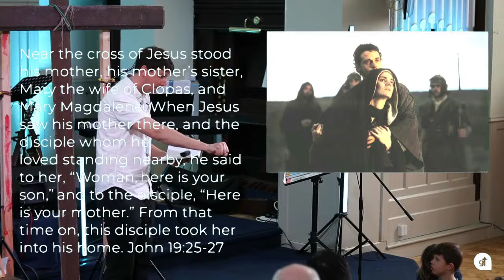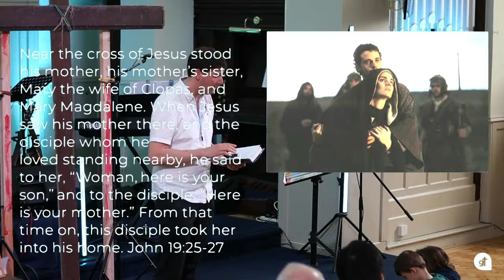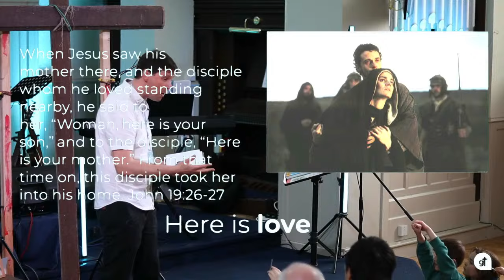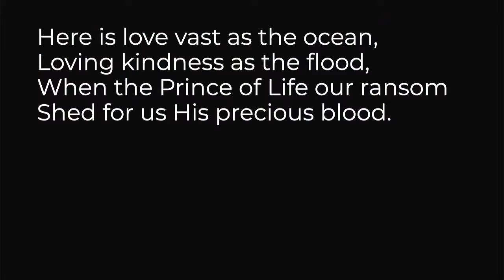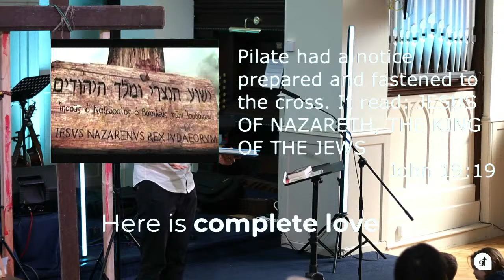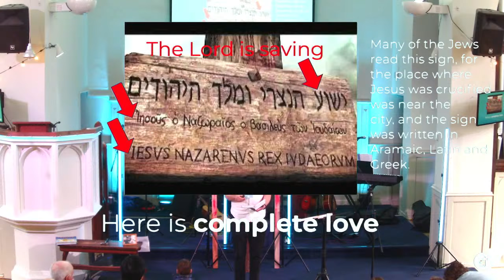John 19:17-37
We’re a church for people who don’t 'do' church. We’re a local, friendly little community meeting in Temple Cowley. We believe that in the Bible God speaks this message of grace – a hope through Jesus that is life-giving and life-changing for absolutely anyone.